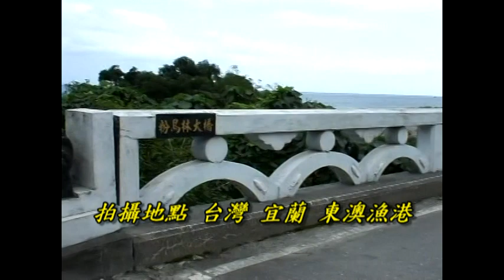台語陳年老歌 送君在碼頭 蔡一紅 演唱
送君在碼頭

離別雖然是暫時　誰人會願意 生離死別最傷悲　忍耐來送你
心愛的著會記　我在等你等待你　趕快回來
啊˙˙啊˙不敢哭出聲 裝笑容送出帆　期待你緊返來

船螺聲音陳一聲　船隻要起行 為著前途去打拼　碼頭惜別兄
心愛的聽見否　我在叫你我叫你　我的愛人
啊˙˙啊˙身體請保重 不免我來悲傷　期待你回故鄉

珠淚掛在目賙墘　面笑心傷悲 忍耐離別的稀微　期待再相見
心愛的再會啦　你做你去做你去　祝你成功
啊˙˙啊˙無情的大船 慢慢來離開去　期待咱重逢時